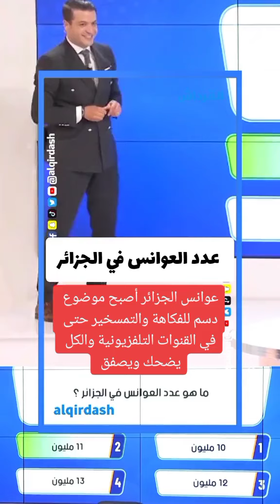اصبحت كلمة عوانس الجزاءر للسخرية عوضا ان يجدوا للظاهرة حلا عاجلا